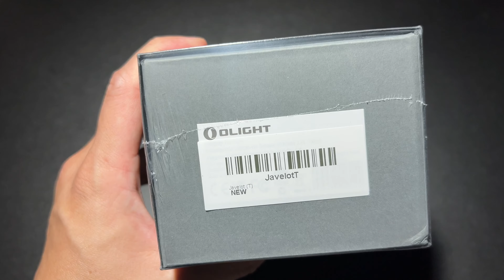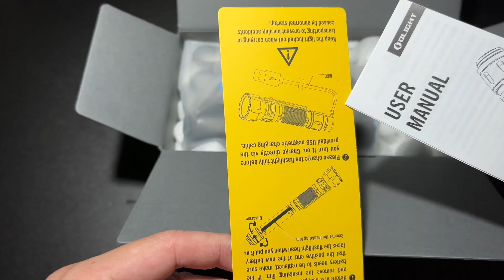OLIGHT JAVELOT BLACK TRIAL พฤศจิกายน 2023 ตัวทดลอง เปิดตัวแล้วอาจจะมีรายละเอียดต่างกัน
฿3,740
*ตัวทดลองอาจจะมีรายละเอียดต่างจากที่เปิดตัว สำหรับสมาชิกระดับไดมอนด์และขึ้นไปเท่านั้น ห้ามเผยแพร่ก่อนเปิดตัวอย่างเป็นทางการ*
ใช้โค้ด HEBI ก่อนชำระเงิน (ลด 12% ใช้ได้เฉพาะสินค้าที่ไม่จัดโปร) ในโปรแต่ละช่วงลดอยู่แล้ว กดได้เลยไม่ต้องใช้ Code นะครับ
ไฟฉายยุทธวิธีระยะส่องไกล 750 เมตร ขนาดพกพาแสงระยะไกล ทรงพลัง LED ประสิทธิภาพสูงให้กำลังส่องสว่างสูงสุด 1,350 ลูเมน และระยะลำแสงไกลถึง 730 เมตร
✅ รันไทม์ยาวนาน: ขับเคลื่อนด้วยแบตเตอรี่ชาร์จ 21700 ขนาด 5000mAh เพื่อยืดเวลาการใช้งาน
✅สวิตช์ใต้เครื่องอเนกประสงค์: ด้วยการกดสวิตช์ใต้เครื่องในรูปแบบต่างๆ ทำให้คุณสามารถเข้าถึงโหมดหรือระดับความสว่างต่างๆ ได้ และยังทำงานเป็นพอร์ตชาร์จแบบแม่เหล็กอีกด้วย
✅พกพาสะดวก: คลิปหนีบกระเป๋าสเตนเลสสองทางที่ช่วยให้สามารถจัดเก็บได้ทั้งแบบหันหัวขึ้นและลง และมีซองหนังเพื่อการพกพาที่สะดวกยิ่งขึ้น
✅มีประโยชน์สำหรับสถานการณ์หลากหลาย: ตอบสนองความต้องการด้านแสงสว่างของคุณในสถานการณ์ที่หลากหลาย รวมถึงการค้นหา การช่วยเหลือ หรือการล่าสัตว์